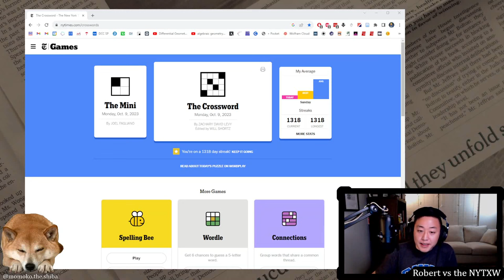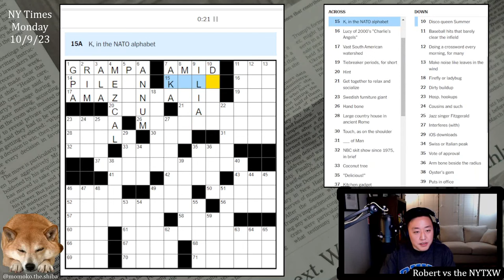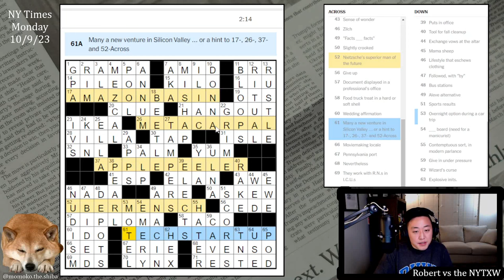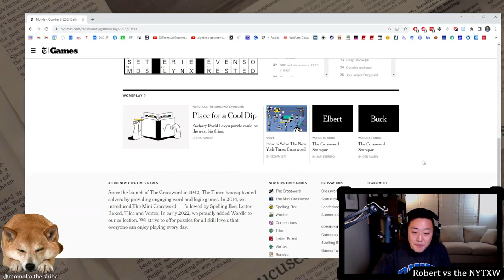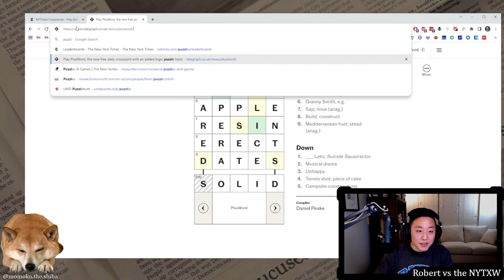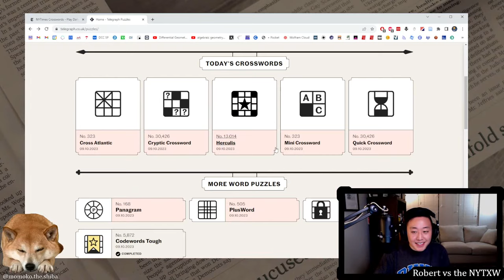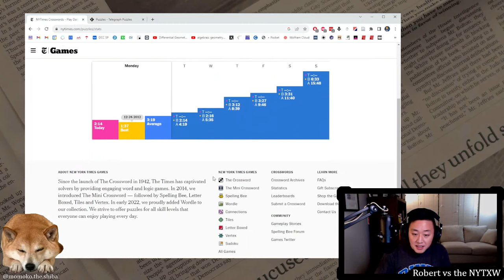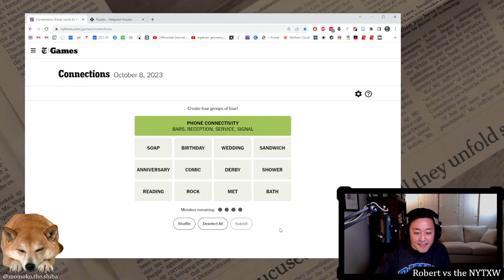A "Connections" Plug [0:39/2:14] || Monday 10/9/23 New York Times Crossword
0:00 - Intro
0:28 - Mini puzzle
2:02 - Daily puzzle (by Zachary David Levy)
4:16 - Commentary
7:15 - PlusWord
8:24 - Codewords
14:30 - Connections

39s on the Mini and 2m14s on the daily puzzle. (Weekly running total: 2m14s)